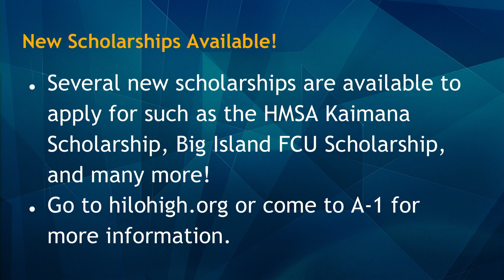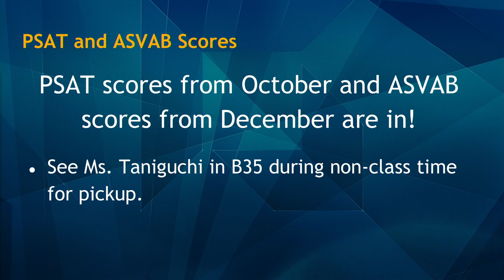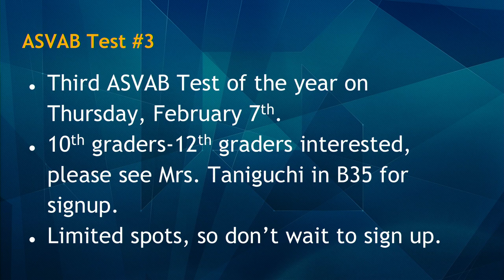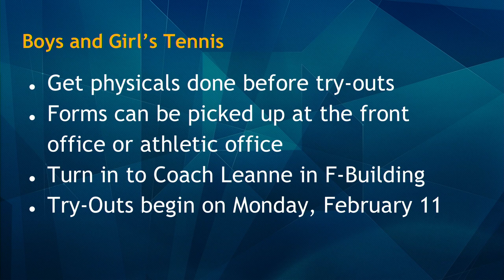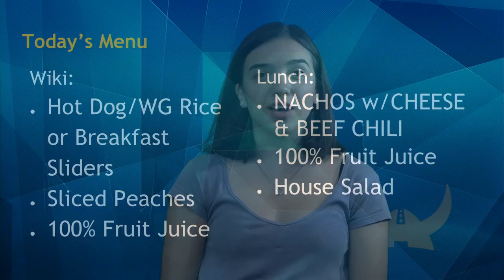01/15/2019 KVIKS Bulletin